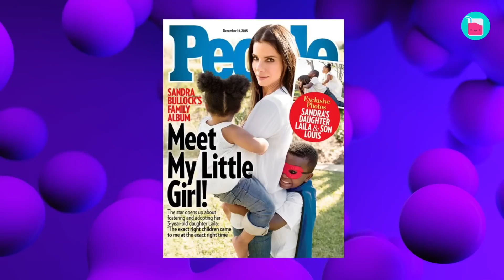Inside Sandra Bullock & Matthew McConaughey's Secret Love | Rumour Juice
In 1996 Sandra Bullock and Matthew McConaughey had a secret love affair. They did their best to keep their relationship out of the spotlight, but it was obvious that the two had crazy chemistry. Why didn't they last?